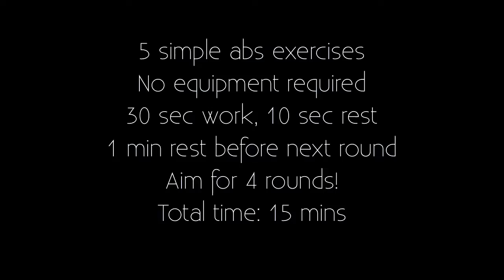5 simple abs exercises!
“Omg your abs! Can teach me how to train abs?” I get similar questions like this very frequently and the truth is, abs do not miraculously appear visible if you only focus on abs exercises. Firstly, you need to understand that all of us have abs. If you can’t see them, it’s because they are hidden underneath a layer of fat. There is no spot reduction, so simply training only abs everyday for weeks is not gonna help. Calorie deficit is needed to lose weight and when you lose weight, you lose fat from all over your body. Having said that, you should still train abs about 2-3 times a week as it strengthens your core muscles, which helps in better posture, and also improves your balance etc. So here are 5 simple abs exercises! 15 minutes is all you need!